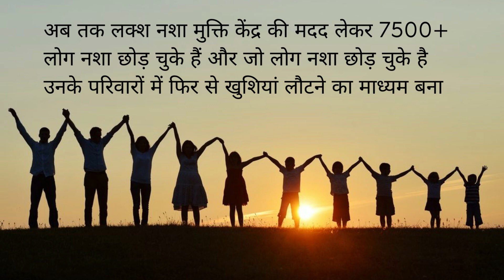Deaddiction center in Begumgan, Best Deaddiction center in Begumgan